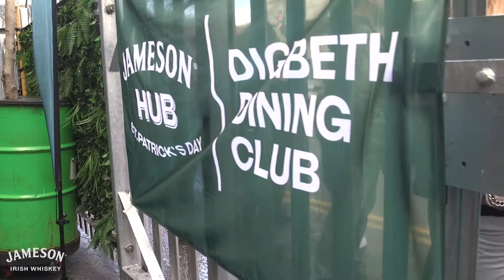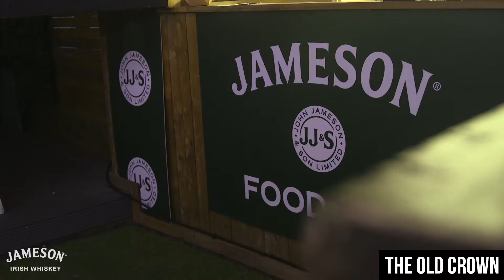Jameson Irish Whiskey - St. Patrick's Day 2019 // Coey Films 🎥☘️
A selection of the top Jameson activations across the St.Patrick's Day weekend, featuring: Digbeth Dining Club, The Vanguard, Manhattan Avenue, Ghetto Golf, Serve Brum, Digbeth Works, The Electric Cinema, The Old Crown, Nocturnal Animals, Birmingham Whiskey Club, The Canal House, Gas Street Social and Mama Roux's.

Filmed for Jameson Irish Whiskey, Beat Midlands and Pernod Ricard UK.